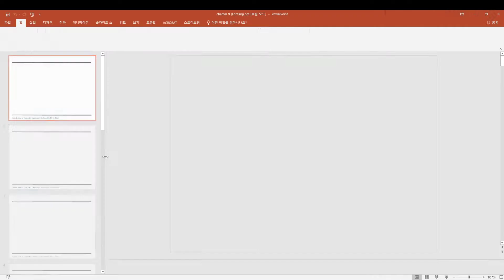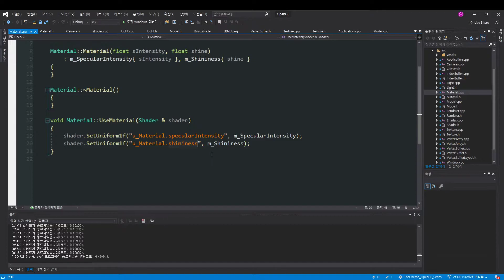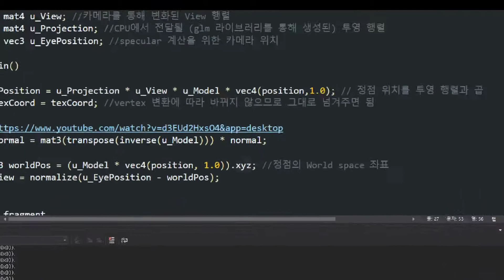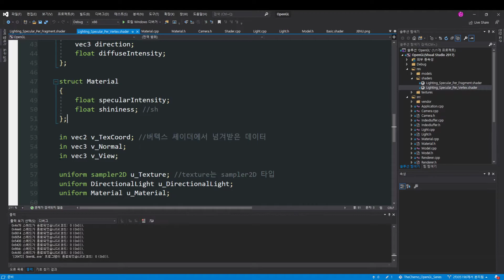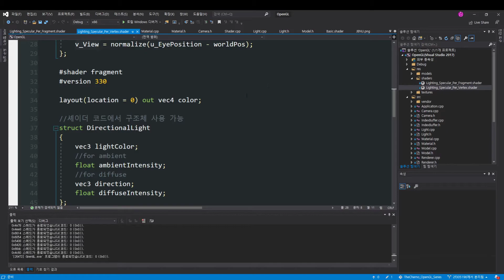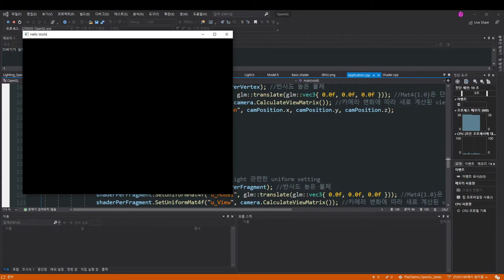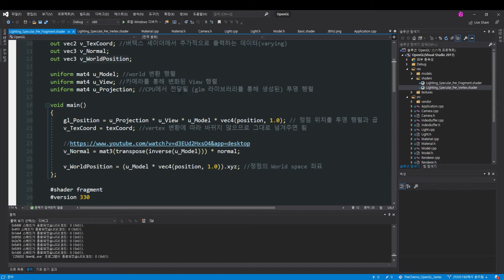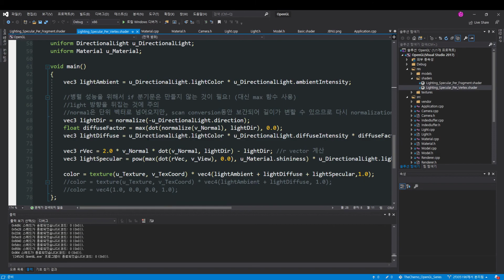[ComputerGraphics] OpenGL - 18) Specular Per fragment Light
전북대학교 컴퓨터공학부 컴퓨터 그래픽스 강의 영상입니다.

교재: 한정현 교수님 저, [OpenGL ES를 이용한 3차원 컴퓨터 그래픽스 입문]

OpenGL 예제 코드는 The Cherno의 OpenGL 시리즈를 참고하여 만들어졌습니다.